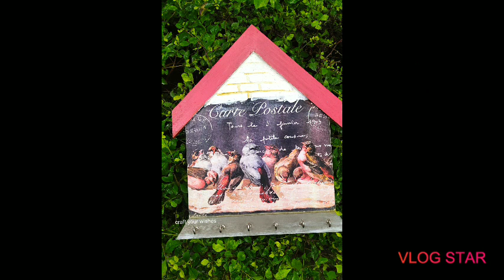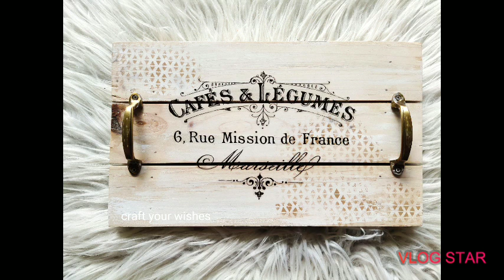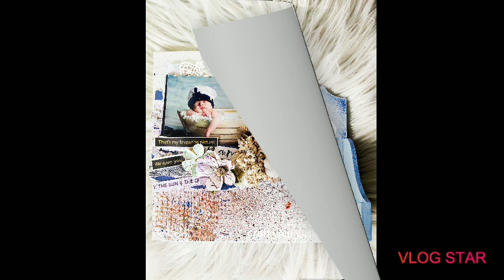Glimpas of New Release, August,2019, Craft Your Wishes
Gift something handcrafted and unique this festive season. The artist behind these beauties  Preeti, helps you customize and redefine your special occasions with her beautifully handcrafted gifting options.

Or you can beautify your lovely abode with these amazing products. You can choose any colour, design or theme and Preeti will infuse the same for you.

To order these, you can reach her on [hidden information].